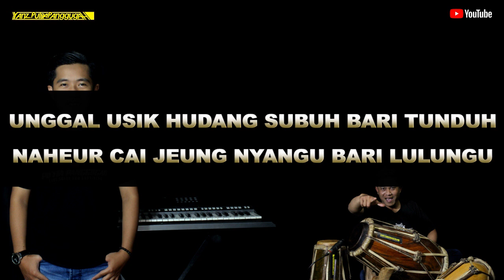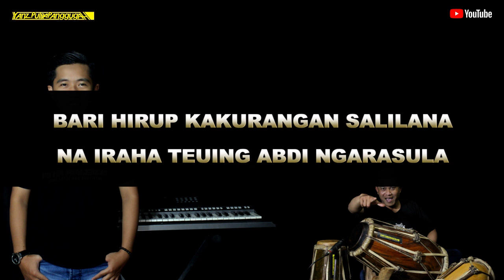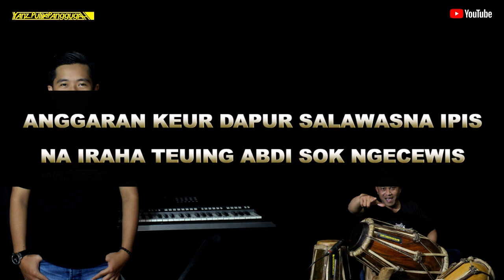Kurang kumaha karaoke lirik - putra panggugah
Dipopulerkan oleh: Rita tila
Cipt: Doel sumbang
Kendang: Elan solmet

Hurip sunda !!!